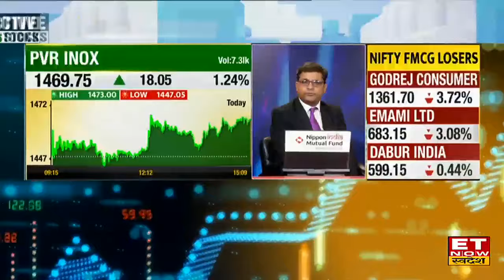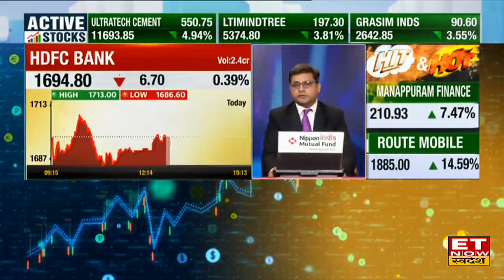Dealing Room Share : आज इन Stocks में Dealers की जमकर खरीदारी, निवेश करना कितना सही? | ETNS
Gail India Share Price : Gail India को लेकर बड़ी खबर है। क्वांट म्युचुअल फंड पूरी हिस्सेदारी बेचकर बाहर है। Gail India के शेयर में DIIs की तरफ से  बिकवाली देखने को मिली है। SBI, MF, Kotak MF की कंपनी में हिस्सेदारी है। बता दे कि मार्च की तिमाही में DIIs के पास 10% हिस्सेदारी थी।